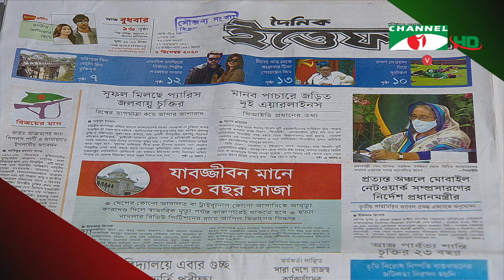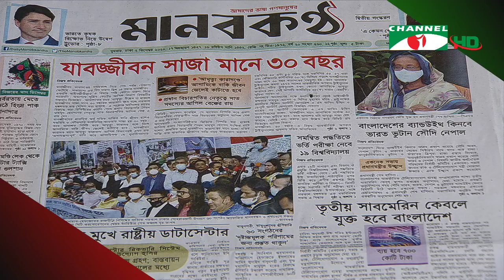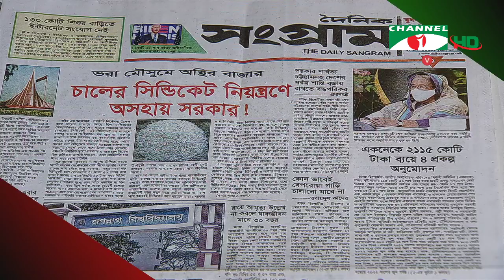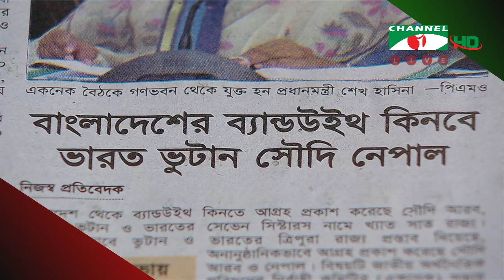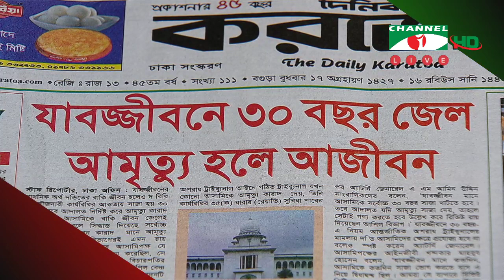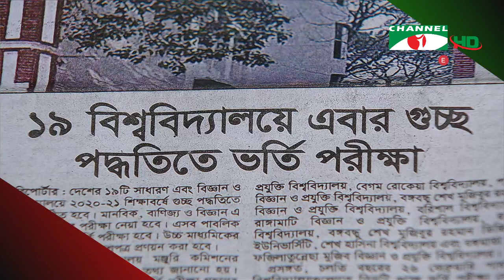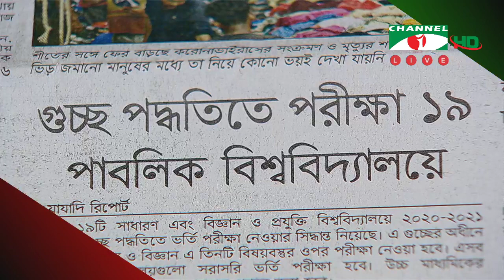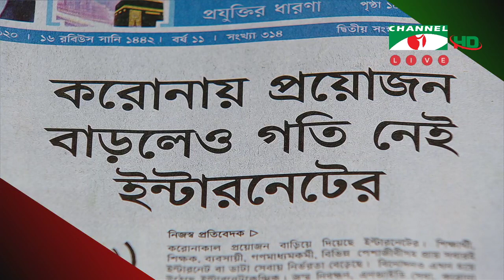চ্যানেল আই আজকের সংবাদপত্র | Channel i Ajker Sangbadpatra | ০২ ডিসেম্বর, ২০২০ | Channel i News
worldwide.